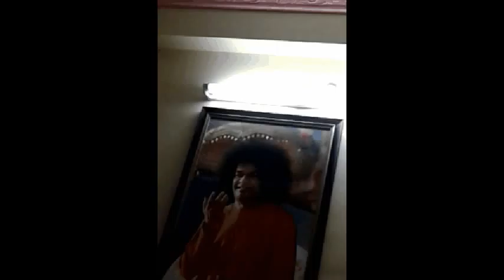Sai Amarender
Art Enjoy...